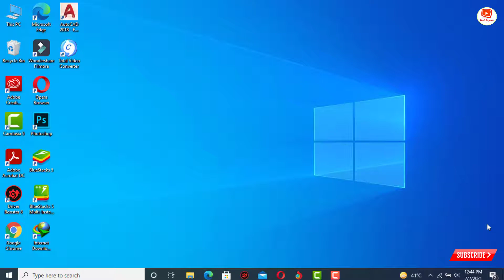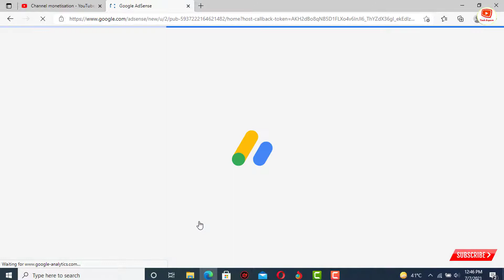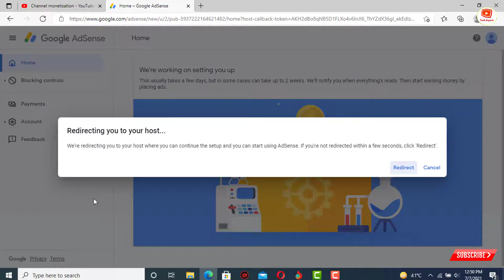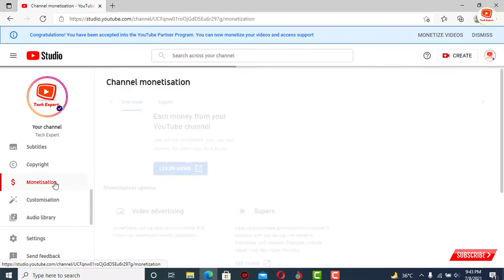How To Change Google AdSense Account On YouTube | Without Effecting YouTube Channel Monetization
Hello 🙋 Guy's

In this video we will teach  How To Change Google AdSense Account On YouTube | Without Effecting YouTube Channel Monetization Watch this video complete don't forget to like 👍 and click on subscribe button.

TOP VIDEOS:-👇👇

 ▶Add Tax Information in Google AdSense ؔ How To Get AdSense Approval |  ٹیکس انفارمیشن کیسے بھریں 👇👇

, Tech Expert, Learn Everything

TECH EXPERT

KEEP SUPPORTING